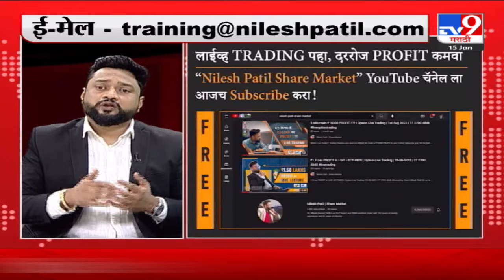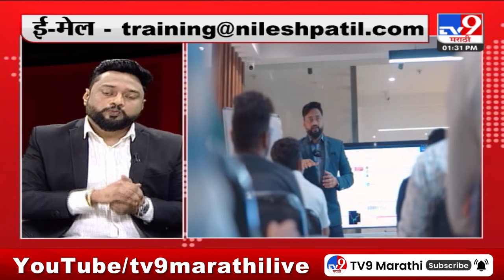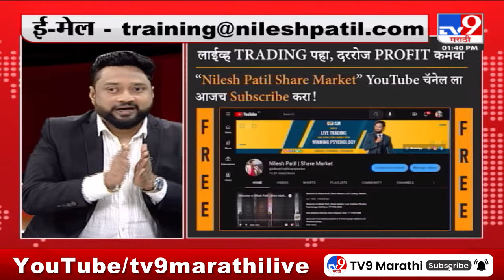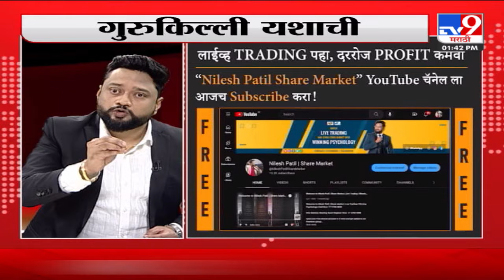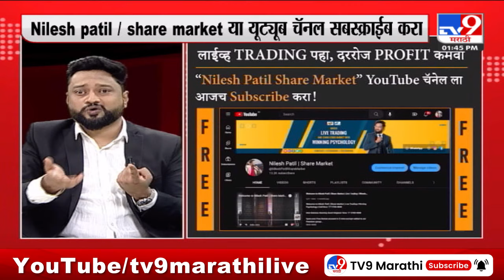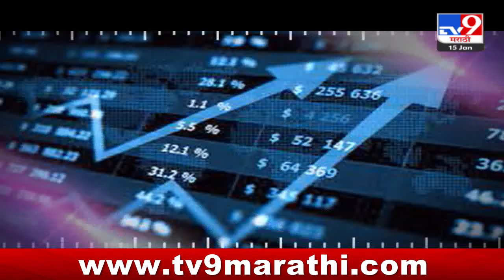Gurukilli Yashachi | निलेश पाटीलसोबत ट्रेड शिका आणि रोज पैसे कमवा | सहभाग- निलेश पाटील